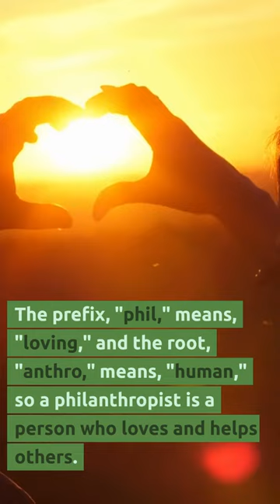Learn with Root Words (ANTHROP) - ANTHROPOLOGY, PHILANTHROPIST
Learn the meanings of over 20,000 English words using Etymology (the study of word roots). Study and memorize vocabulary for the ACT, SAT, GRE, TOEFL, IELTS or just to expand your general knowledge.

Learn the etymology of new English vocabulary words. This is a way to study vocabulary, expand your vocabulary and increase your knowledge. Through the analysis of root words and their meanings, you will be able to grasp the meanings of new words and their uses in context.